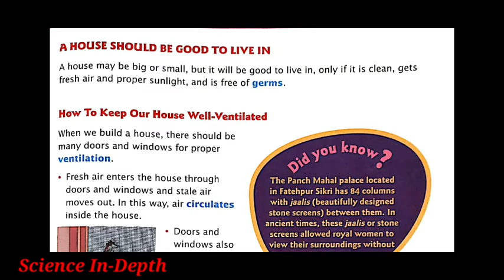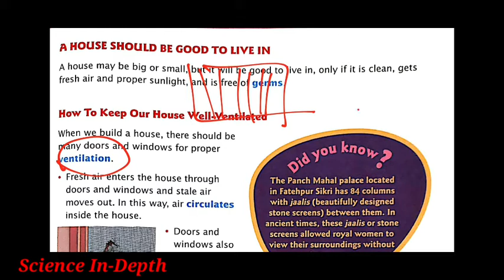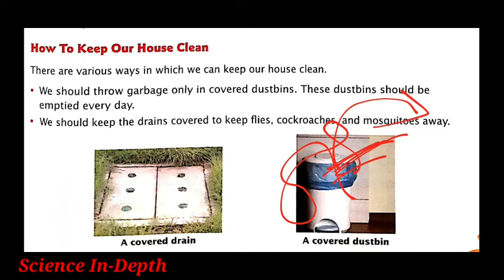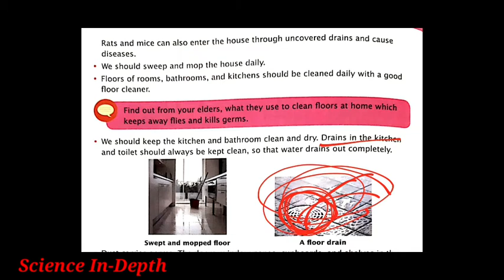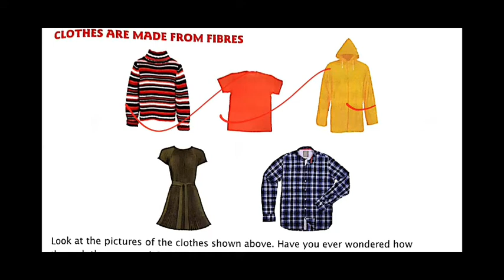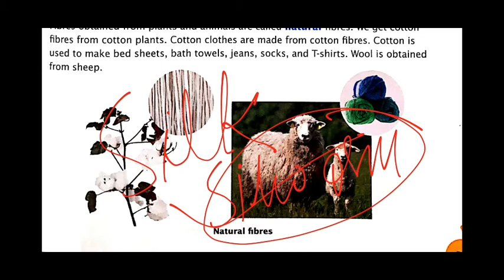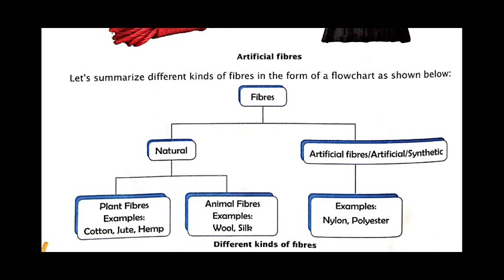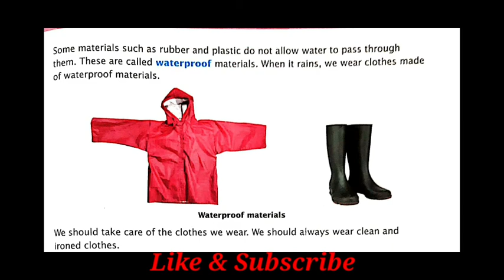Where We Live and What We wear || Science For Class III || Oxford || Oxford Advantages